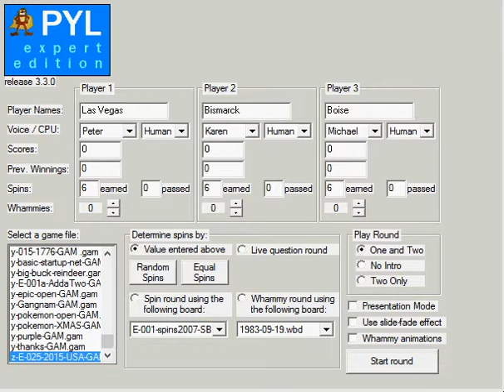Press Your Luck All-American Championship - Episode 509a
This week's players: Las Vegas, Nevada vs. Bismark, North Dakota vs. Boisie, Idaho.

No cash or prizes, tangible or intangible, are awarded. Please send requests for copies of the game to /dev/null. All other requests denied. Match-ups selected from 50 State capitals, 30 most populous US cities that are not capitals, and Washington DC, ranked by US population, with capitols getting the 51 best seeds (DC gets the #1 seed). Populations taken from US census. No political statements or opinions, neither implied nor inferred, shall be taken from this presentation. Please, no wagering.